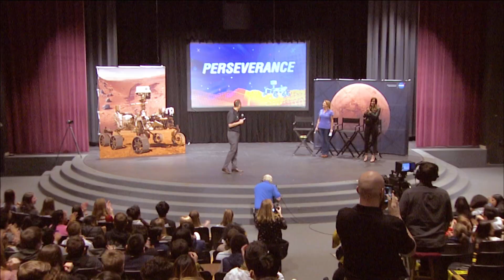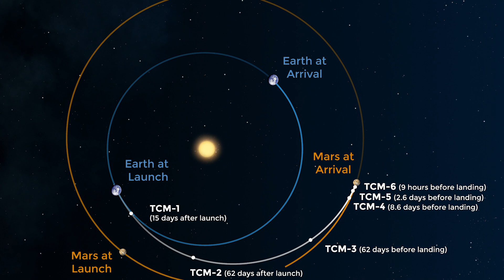Watching History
Lake Braddock SS student Alex Mather was last year's winner of the contest to name the new Mars Rover. His submission, "Perseverance" was the winner out of 28,000 entries. Last month, he had the honor of witnessing the launch as a guest of NASA. We got a chance to talk to Alex when he got back to Northern Virginia. A special thanks to his family for sharing their photos of the big day!